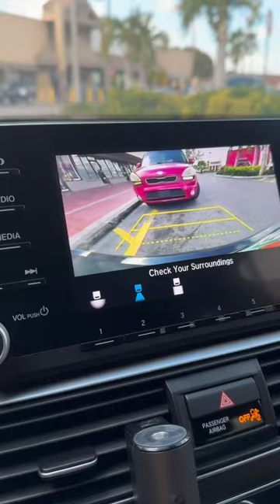My Tuesday dailyvlog I love random people😭